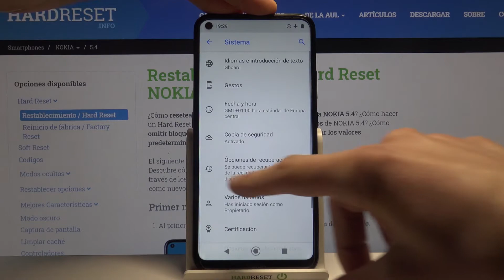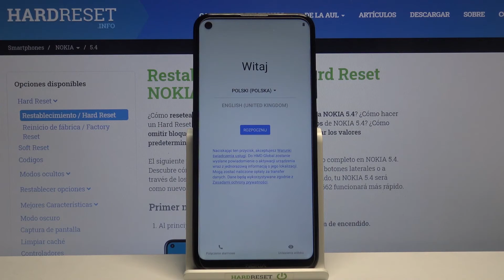Cómo restaurar de fábrica NOKIA 5.4 - formatear NOKIA, factory reset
En este video te mostramos cómo volver al estado de fábrica en tu NOKIA 5.4. Quédate con nosotros y descubre cómo restablecer tu NOKIA 5.4 de fábrica y cómo borrar todo de tu celular en unos pocos pasos.

¿Cómo restaurar NOKIA 5.4 de fábrica? ¿Cómo resetear NOKIA 5.4? ¿Cómo formatear NOKIA 5.4? ¿Cómo borrar todo de NOKIA 5.4? ¿Cómo restablecer valores de fábrica en NOKIA 5.4? ¿Cómo restablecer configuración de NOKIA 5.4? ¿Cómo hacer un hard reset a NOKIA 5.4?